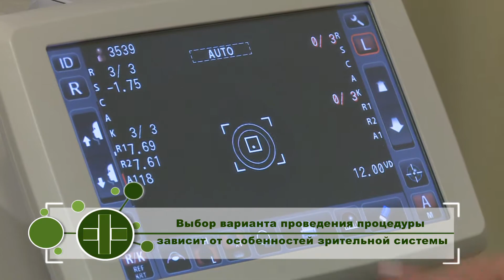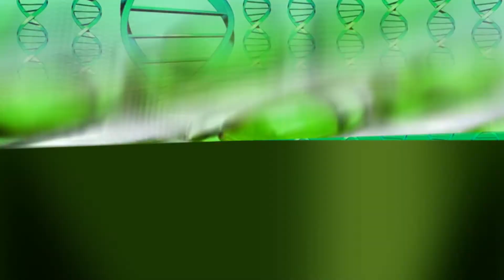Cправочник здоровья - Коррекция зрения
Коррекция зрения